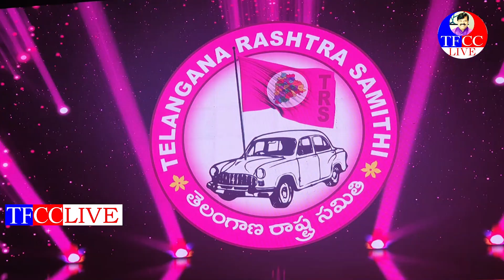HICC PLENARY ERPATLALO | KTR |G. BALAMALLU | KARNE PRABHAKAR | DR.P. RAMAKRISHNA GOUD | SURESH GOUD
DR.PRK GOUD